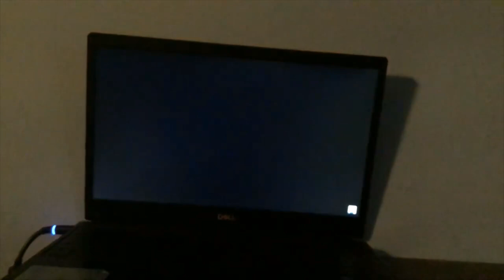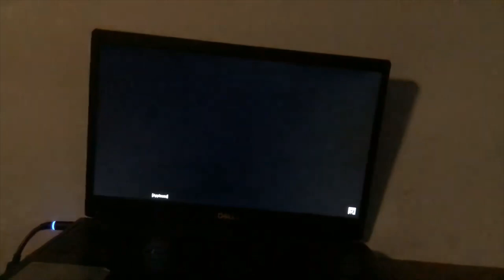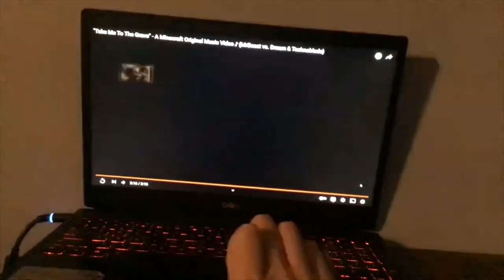LOSE MY MIND THE REMAKE